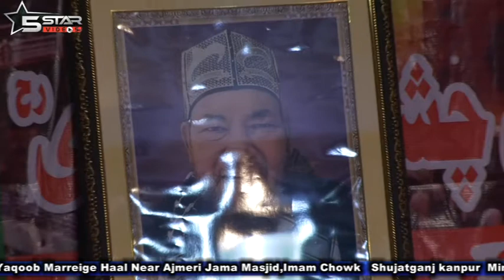Sufi mohammad Moinuddin Chishti Nizaami Tousvi- Urs-e-Qalandari Shujatganj kanpur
Urs-e-Qalandari 24-02-18 Shujatganj kanpur
Venue yaqoob Guest House Near Ajmeri Jama masjid Shujat Ganj Kanpur